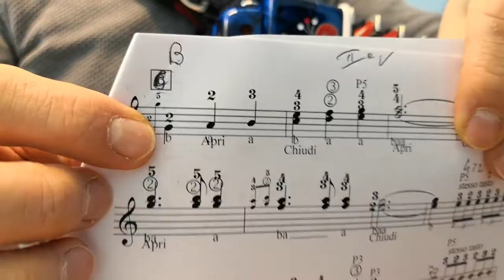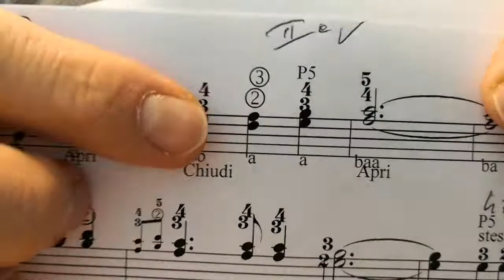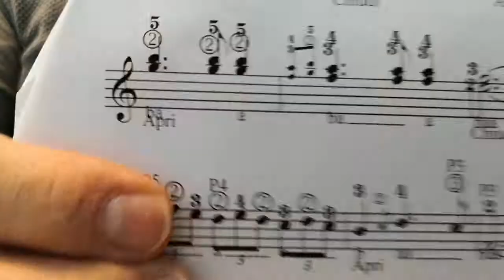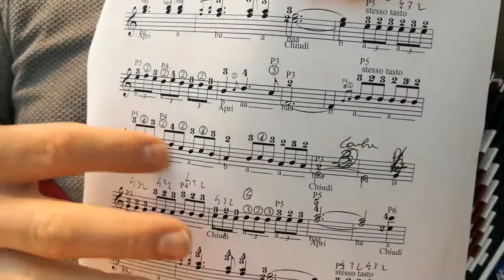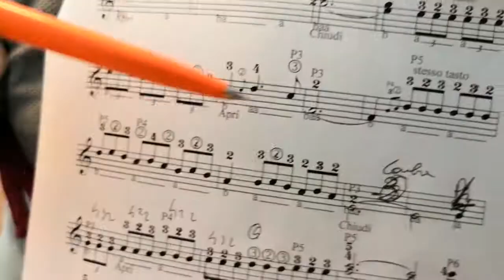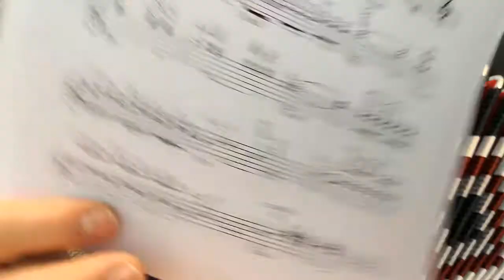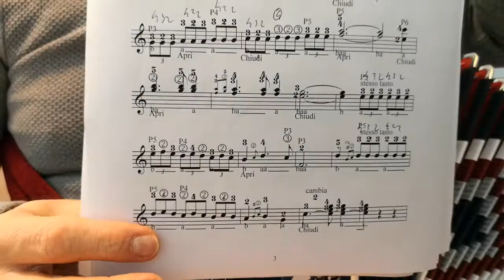Lezione di organetto - 4a Lezione - Vento del Gran Sasso - Metodo a numeri del Dott. Mario Carbone